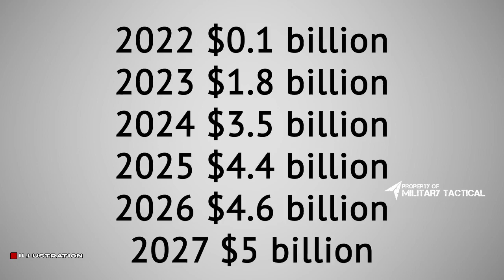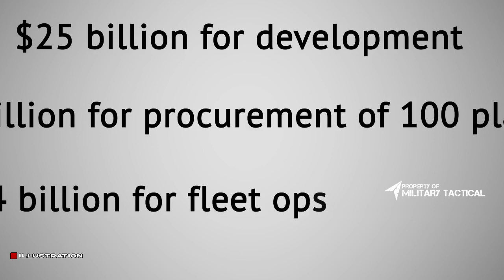The B-21 Raider Bomber Is About More Damage Dealt To Opponents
we will talk about the B-21 Raider bomber, one of the most powerful Stealth Bombers in the world, that's the scary B-21 Raider. The B-21 Raider bomber is one of the most powerful aircraft in the world and is perfect for dealing damage to opponents.